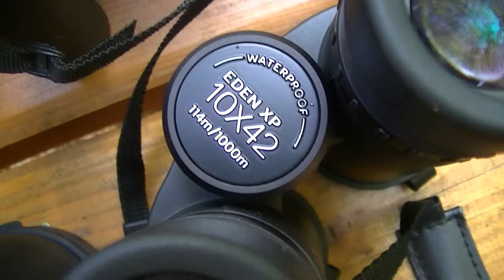Tuto : Comment régler et choisir ses jumelles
Salut :)

 Bienvenue dans cette vidéo sur le choix et réglages des jumelles avec ces quelques notions de base.

La qualité des verres, leur traitement et tout un tas d'autres paramètres seront également à prendre en compte pour plus ou moins de qualité.